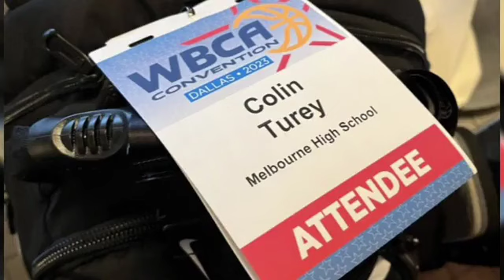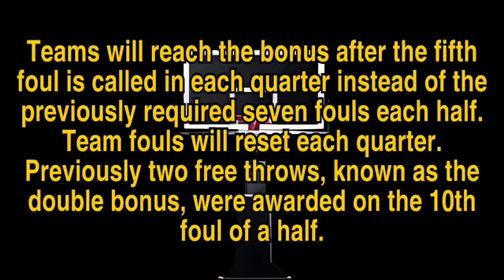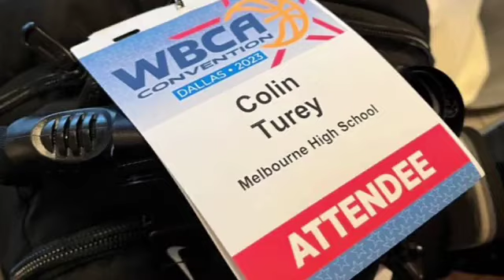BSN SUMMER SERIES: MELBOURNE BULLDOGS GIRLS BASKETBALL COACH COLIN TUREY,